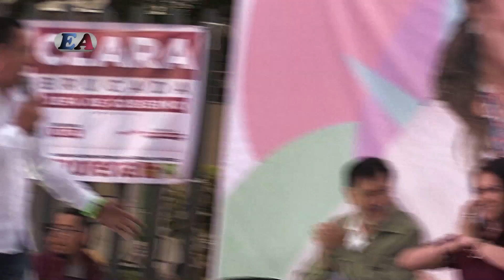RENÉ VIVANCO. ASAMBLEA TERRITORIAL EN BENITO JUÁREZ, PARQUE SAN SIMÓN TICUMAC.